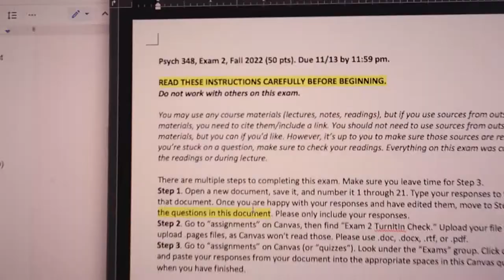grad school recordings and hanging with the boys || fall 22 week 8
monday: i have this beautiful heckel 9,000 series instrument and i love everything about it except for the tuning :’) it’s so unfortunate but what can a do? lunar eclipse from my living room was cool-ish but couldn’t find it when i went outside??? rip

tuesday: oof midterms are tough and i didn’t super prepare for this one which is definitely on me but still doesn’t feel great visited colin at work :) beginning work pretty early on this exam is always a good idea

wednesday: recording for grad school pre-screens. got some decent takes but can definitely do better but i made a quesadilla for the first time ever LOL

thursday: the boys swiped me into plex ❤️ thanks jason and colin hehe

friday: pre-birthday dinner celebration with some of the dreamers 💚 hehe much love to them!! and joy yee is just amazing love me some beef cubes sorry ellisya LOL

saturday: nuso dress rehearsal and then new york bagels and bialys with… THE BOYZ thank you eliza for mod teehee nuso concert !! and TBK LET’S GOOOOO

sunday: more grad school recording, and hello arden cho o m g that’s kinda poggers and happy borfday jason! i spent a lil bit of time napping LOL it really do be like that

much love,
jh

fly on the wall - joey pecoraro